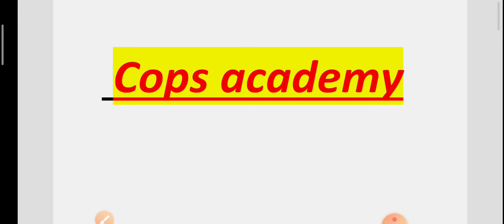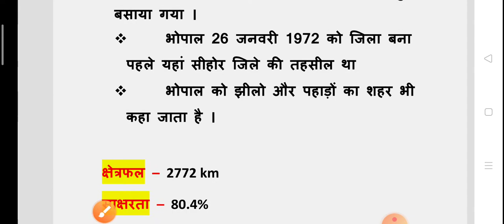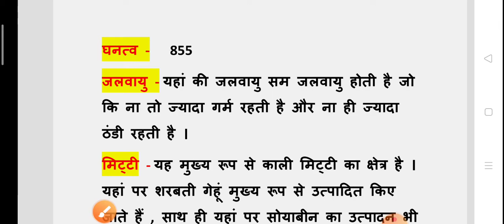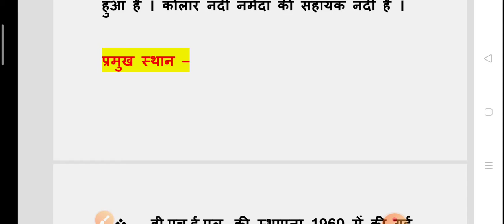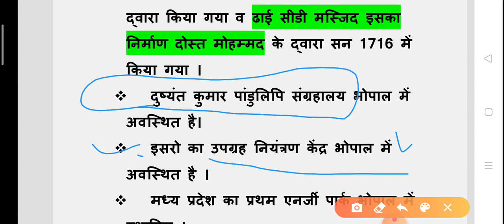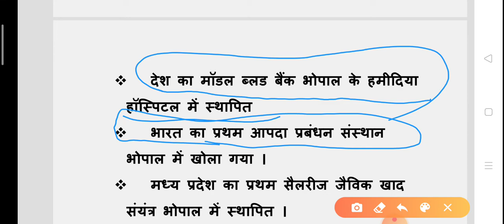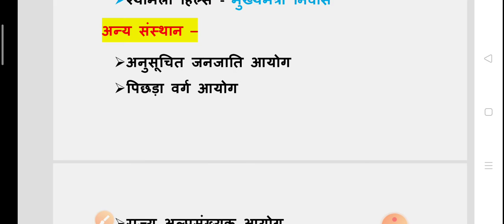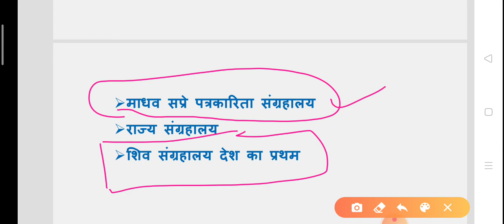मध्यप्रदेश के जिले : भोपाल जिला : District - Bhopal | 01 | Mp Gk | By Sandeep Sir | Cops Academy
🔘 जिला - भोपाल  : सम्पूर्ण जानकारी .pdf

3.  मध्यप्रदेश पुलिस आरक्षक पिछले वर्षों के हल प्रश्नपत्र  ( Mp Police Constable Paper Solution ) all Videos Playlist -